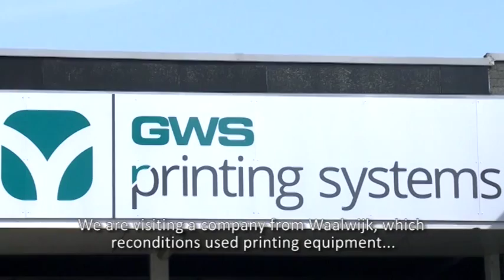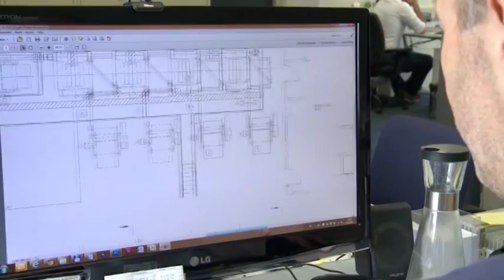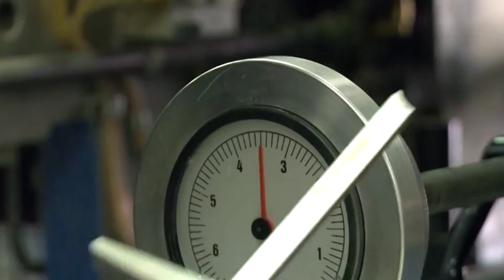GWS Printing Systems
This video about GWS Printing Systems was shown on national television station RTL 7 in The Netherlands on Sunday 6 April 2014. If you would like to know more about GWS, please visit our or contact our staff.